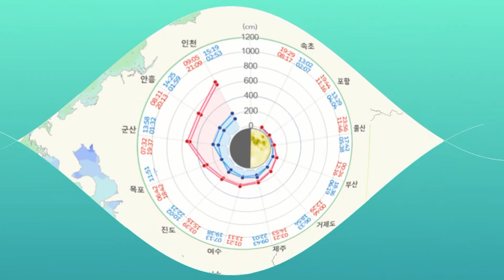[See Sea TV] 2020년 6월 26 오늘은 내륙 곳곳을 제외한 나머지 지역엔 비가 그쳤습니다/ 해양예보 On바다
▶ 기사 원문 :
국립해양조사원에서 전해드리는
해양방송 ‘See Sea TV’입니다.
어제 많은 비로 인해 외출하기 불편하셨던 분들 많으셨죠.
오늘은 내륙 곳곳을 제외한 나머지 지역엔 비가 그쳤습니다.
하지만 내일도 비소식 있겠는데요.
아침 제주도를 시작으로 오후 전남지역까지 확대될 전망입니다.
한편 오늘까지 해상에서 안개가 끼는 곳이 있겠으니
조업이나 항해하시는 분들은 안전에 유의하셔야겠습니다.

부산항 CCTV 살펴보겠습니다.
비는 그쳤지만 구름 많은 날씨가 보입니다.
내해는 파고 0.1m 안팎으로 잔잔한데요.
바람도 초속 6m로 불고 있습니다.
하지만 먼 바다로 갈수록 파고가 높아지니 참고하셔야겠습니다.

강원남부에 위치한 묵호항 가보겠습니다.
어제도 다른 지역에 비해 해무가 없었는데
오늘도 역시 해무는 없겠습니다.
파도에 맞춰 흔들리고 있는 배들의 모습이 보이는데요.
파고 1.3m로 물결이 약간 높겠습니다.

마지막으로 제주 모슬포항 가보겠습니다.
다른 지역에 비해 맑은 날씨를 보이고 있습니다.
파고 0.9m 낮게 일겠고, 평화로운 날씨 보이겠습니다.

이어서 조석정보 보겠습니다.
오후 시간대 고조 살펴보면요.
군산은 오후 6시 45분경 586cm,
인천은 오후 8시 25분경 760cm가량 보이겠습니다.

마지막으로 조류정보입니다.
병풍도 북측은 오전 8시27분, 오후 2시 29분
마지막으로 8시 25분에 조류의 흐름이 가장 빠르겠고요
이때 유속은 1.1~1.5노트 사이가 되겠습니다.
이어서 주간항행정보 전해드리겠습니다.

6월 마지막주 주간항행정보입니다.

항행통보 정보부터 보시죠.
한국중부발전 서천건설본부는 수로측량을 실시합니다.
측량기간은 6월 29일부터 7월 1일까지 3일간입니다.

남해안 삼천포항 부근에 사설항로표지가 신설되어 알려드립니다.
'삼천포항 고성그린취수구등부표'는 시설보호용으로 설치됐는데요.
광달거리는 7해리, 황망대형의 구조입니다.
자세한 정보는 국립해양조사원 누리집에서 확인하시기 바랍니다.

서해안 흑산도항 부근에 항해원조의 목적으로
항로표지가 신설되었습니다.
신설 표지명은 '사리항 남방파제등대' 외 1기며
등고는 15미터, 광달거리는 8해리입니다.
항해 및 조업 선박은 참고하셔서 안전운항하시기 바라며,
자세한 정보는 국립해양조사원 누리집에서 확인하실 수 있습니다.

이어서 항행경보 정보입니다.
합동참모본부는 남해안 남해동부에서
해상사격훈련을 실시하는데요.
6월 29일, 19시부터 22시까지 진행합니다.

합동참모본부는 서해안 대산항 부근에서도
해상사격훈련을 실시합니다.
6월 29일, 20시 30분부터 21시 30분까지 진행합니다.

서해안 백령도, 용기포항 부근에서도 훈련이 진행되겠는데요.
훈련시간은 6월 29일, 20시 30분부터 21시 30분까지입니다.
자세한 정보는 국립해양조사원 누리집에서 확인하실 수 있으며,
항해 및 조업 선박은 훈련구역에 접근금지 하시기 바랍니다.
6월 마지막주 주간항행정보였습니다.